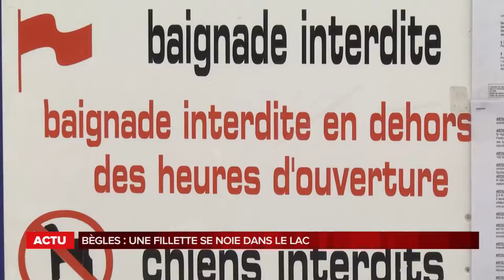La grande édition du mercredi 8 Août 2018